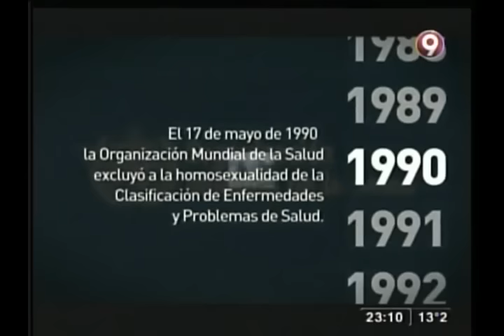Bajada de línea n°254 - 19/07/2015 - Parte uno